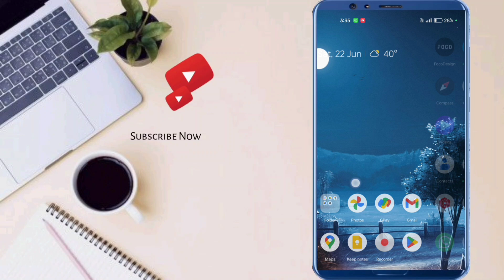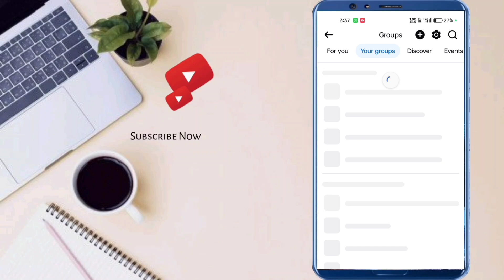facebook group se kaise nikale | facebook me group se Kaise hate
#️⃣ तीन दिन पहले VIDEO FOR YOU

☞ Your Queries ☞
Facebook group se kaise nikle
how to leave Facebook group in Hindi
FB group se kaise nikle
FB group se kaise nikle in Hindi
Facebook group se bahar kaise nikle Facebook group ko kaise hataye
how to leave from Facebook group
Facebook group se kaise niklte hain Facebook group
Facebook group kaise udaye
how to exit from Facebook group
Facebook group se bahar niklne Ka tarika kya hain
Facebook group se kaise nikle 2021

Rakesh Prajapati
From - Utter Pradesh ( India )